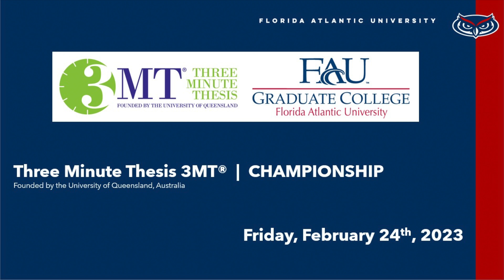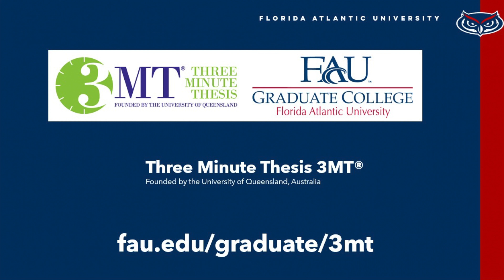Morgan Slevin, FAU 2023 3MT® Competitor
Florida Atlantic University's Three Minute Thesis (3MT®)
Championship: February 24, 2023
Morgan Slevin, "What's up your gut? Solving mysteries of the avian gut microbiome"
Faculty Advisor: Rindy Anderson, Ph.D.
Charles E. Schmidt College of Science
Heat 4 Runner-Up